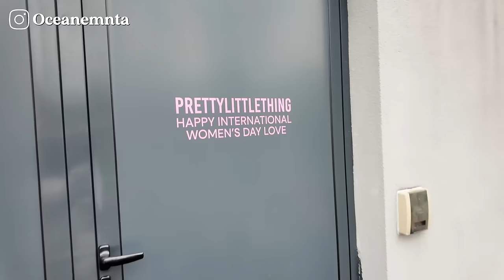La life d'Océ Ep. 2: Haul, Pyjama Party, Gospel 🌸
Coucou les guys,

Bon c'est parti pour un épisode 2 de la Life d'Océ ! Honnêtement je commence à prendre plaisir hein !

Et voilàààà

Love 💕